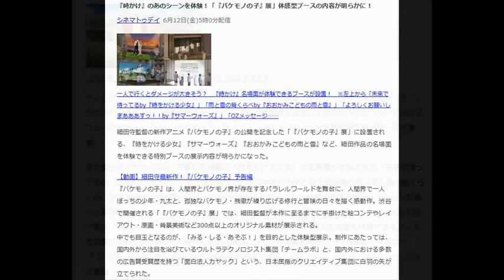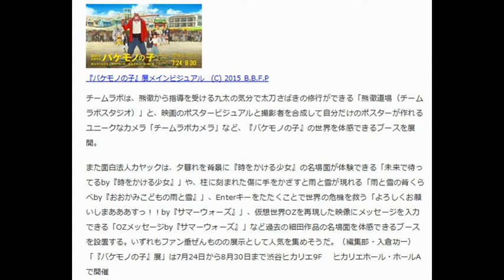『時かけ』のあのシーンを体験！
『時かけ』のあのシーンを体験！「『バケモノの子』展」体感型ブースの内容が明らかに！
シネマトゥデイ 6月12日(金)5時0分配信

一人で行くとダメージが大きそう？　『時かけ』名場面が体験できるブースが設置！　※左上から「未来で待ってるby『時をかける少女』」「雨と雪の背くらべby『おおかみこどもの雨と雪』」「よろしくお願いしまあああすっ！！by『サマーウォーズ』」「OZメッセージ……
細田守監督の新作アニメ『バケモノの子』の公開を記念した「『バケモノの子』展」に設置される、『時をかける少女』『サマーウォーズ』『おおかみこどもの雨と雪』など、細田作品の名場面を体験できる特別ブースの展示内容が明らかになった。

【動画】細田守最新作！『バケモノの子』予告編
『バケモノの子』は、人間界とバケモノ界が存在するパラレルワールドを舞台に、人間界で一人ぼっちの少年・九太と、孤独なバケモノ・熊徹が繰り広げる修行と冒険の日々を描く感動作。渋谷で開催される「『バケモノの子』展」では、細田監督が本作に至るまでに手掛けた絵コンテやレイアウト・原画・背景美術など300点以上のオリジナル素材が展示される。
中でも目玉となるのが、「みる・しる・あそぶ！」を目的とした体験型展示。制作にあたっては、国内外から注目を浴びているウルトラテクノロジスト集団「チームラボ」と、国内外における多数の広告賞受賞歴を持つ「面白法人カヤック」という、日本屈指のクリエイティブ集団に白羽の矢が立てられた。

『バケモノの子』展メインビジュアル　(C) 2015 B.B.F.P
チームラボは、熊徹から指導を受ける九太の気分で太刀さばきの修行ができる「熊徹道場（チームラボスタジオ）」と、映画のポスタービジュアルと撮影者を合成して自分だけのポスターが作れるユニークなカメラ「チームラボカメラ」など、『バケモノの子』の世界を体感できるブースを展開。

また面白法人カヤックは、夕暮れを背景に『時をかける少女』の名場面が体験できる「未来で待ってるby『時をかける少女』」や、柱に刻まれた傷に手をかざすと雨と雪が現れる「雨と雪の背くらべby『おおかみこどもの雨と雪』」、Enterキーをたたくことで世界の危機を救う「よろしくお願いしまあああすっ！！by『サマーウォーズ』」、仮想世界OZを再現した映像にメッセージを入力できる「OZメッセージby『サマーウォーズ』」など過去の細田作品の名場面を体感できるブースを設置する。いずれもファン垂ぜんものの展示として人気を集めそうだ。（編集部・入倉功一）
「『バケモノの子』展」は7月24日から8月30日まで渋谷ヒカリエ9F　ヒカリエホール・ホールAで開催